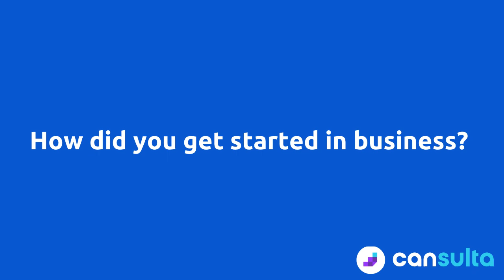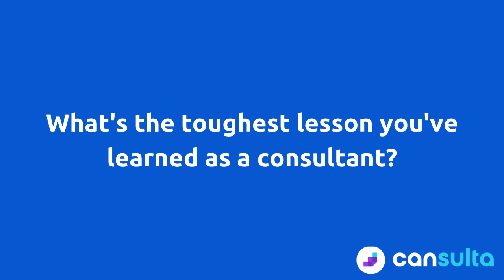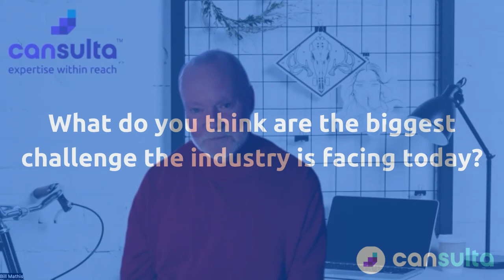Interview with Bill Mathis, Program Strategy and Business Capture Expert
Meet Bill, Program Strategy and Business Capture Expert, who helps improve the success of government programs and their support contractors

"I am a management consulting professional with excellent organization, presentation and communication skills. My skills and experience are well suited to support organizations building business with government programs and / or their support contractors. I offer your team business development and capture expertise with deep functional knowledge in program value and technical management as well as cost/schedule control.

My professional experience and capabilities are built on a track record of managing specialist consulting teams, engagement delivery management and providing executive guidance to solve management and organizational process improvement challenges. These abilities were developed through engagements with numerous government and commercial customers worldwide.

My Clients have been commercial enterprises, public sector organizations, or contractor organizations supporting public sector programs. My career experience involved scaling and tailoring organizational systems or training solutions for Clients in Asia, Australia/New Zealand, Canada and Europe."

to contact Bill on Cansulta today. Free messaging and 30-minute Intro meeting!